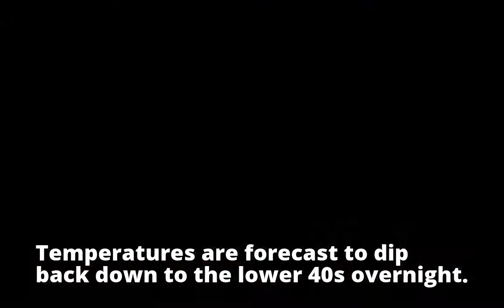Generous supply of unseasonable warmth this 'Giving Tuesday'